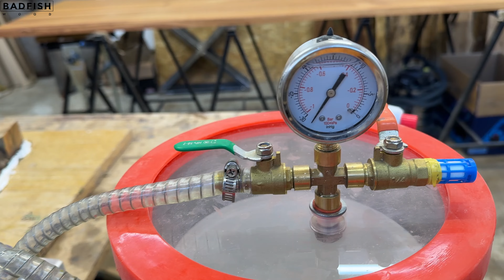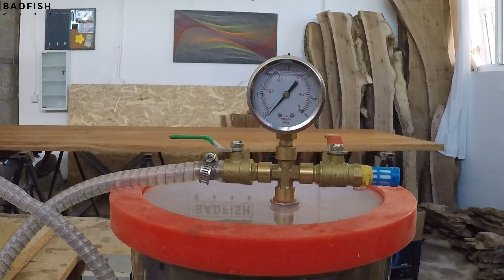Cum am construit,o masa rotunda cu rasina epoxidica si cartușe de vânătoare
In acest clip , vedeti cum am facut o masa de cafea din lemn de nuc si rasina epoxidica , in care am inglobat niste cartuse de vanatoare pe o baza de rasina neagra acoperita apoi cu rasina transparenta pentru un aspect spectaculos .
Puteti vedea de la alegerea lemnului , la turnarea rasinii , asezarea obiectelor care o sa fie inglobate , scoaterea bulelor si a microbulelor din rasina transparenta pentru un aspect cristalin , si apoi dupa intarire , slefuirea rasinii si polisharea acesteia pentru un aspect lucios si transparent ca cristalul .